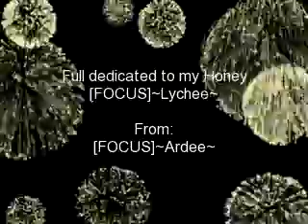Forever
Moments Forever